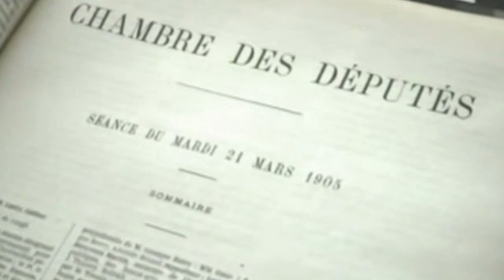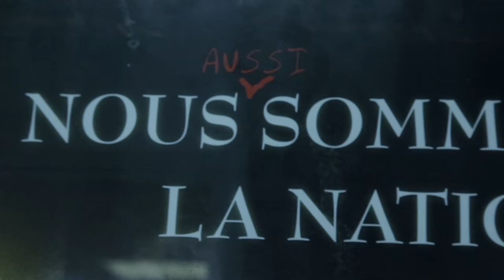L'islam "Et si je n'avais plus peur ? (Extrait)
Extraits du documentaire "et si je n'avais plus peur"
qui traite le thème de l'islamophobie

Ce film à été réalisé par les jeunes du CEPIJE 14ème et de l'espace jeunes le miroir encadré par l'association Enfants de l'Art